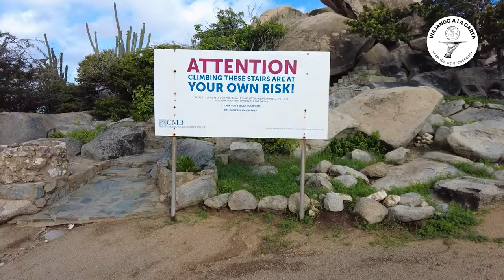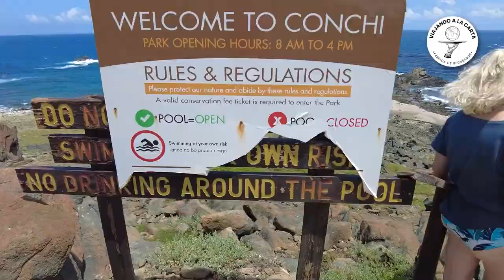PARQUE NACIONAL ARIKOK, TESORO NACIONAL DE ARUBA, piscina natural.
El 18% de Aruba es un parque nacional y el hogar de una larga lista de especies animales y vegetales. El Parque Nacional de Arikok cuenta con gemas exóticas invaluables y autóctonas de la isla.
El Parque Nacional de Arikok es un lugar fabuloso para pasar el día disfrutando de los impactantes paisajes. Debes pagar una módica entrada, que se destina a la preservación del parque, a programas educativos y a los animales en Aruba que deambulan libremente en 4.000 hectáreas.